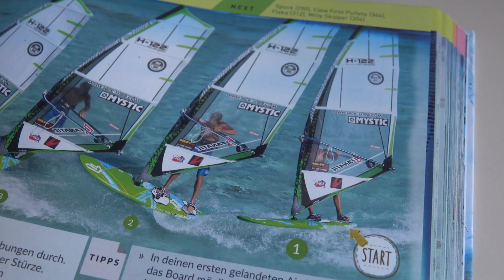AIR JIBE progression by Arne and Ben I freestyle windsurfing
This video shows our progression journey to the air jibe.

Rider:
Arne: Naish Freestyle 100l / Tabou twister 90l and 4.0 GA IQ / Pryde Combat 4.7/ 4.8 GA IQ
Ben: MB Wildcat 92l and 4.2 Pryde combat / 5.2 Sailloft AIR